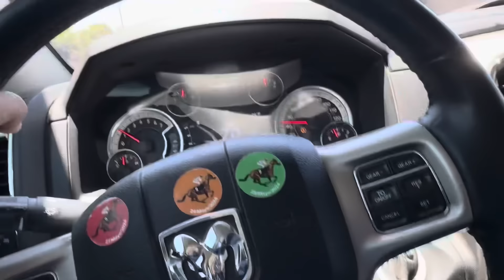FUIMOS A RECOGER LA POTRANCA (LA INFLUENCER) DEL KC Y R95